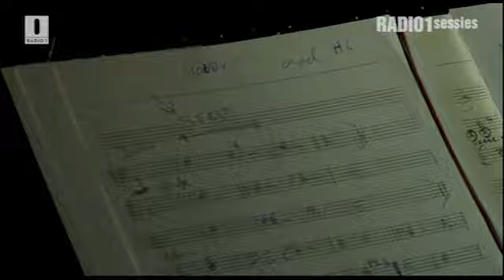Senne Guns & Pauline Verminnen - De goudvis (Radio 1 Sessies 2013)